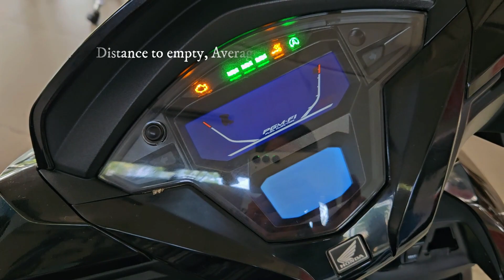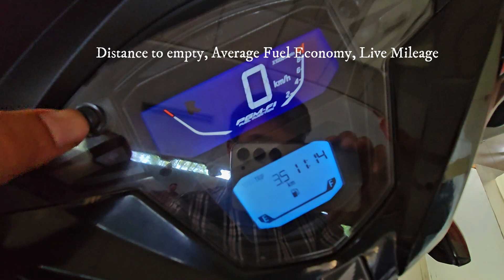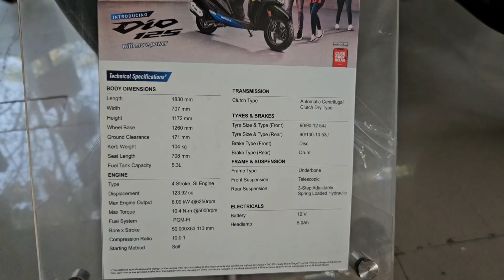Sporty Looks & Sporty Technology 2024 Honda Dio 125 H Smart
Unboxing & Reviewing the ALL-NEW 2024 Honda Dio 125 H Smart!  See ALL the Features of honda dio 125 new model 2024 , Specs & Design of  dio 125 new model 2024 in this Detailed Walkaround Review.

Is it the BEST 125cc Scooter for YOU?   Keyless Ignition  Digital Display  Improved Mileage dio 125 h smart Upgrades  Price & Competition Comparison. We have covered honda dio 125 mileage test which is quite impressive. Also the dio 125 h smart top speed is quite refined. The dio 125 new model 2024 gets all new cluster with lots of latest tech features. The dio 125 price in pune maharashtra is explained in the video. The colours is often named as 2024 honda dio 125 green colour.

WHEEL UPDATES.

Yamaha Fascino 125 Fi Hybrid 2024 Model Review  - भारत का पहला हाइब्रिड स्कूटर